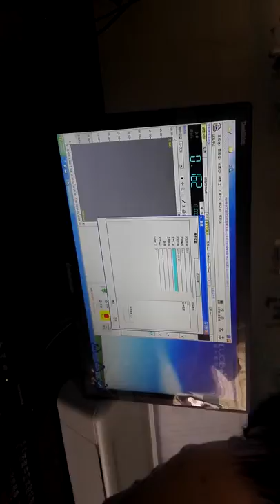Mortar Tester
Electronic universal testing machine

For testing:

Maximum test force value,
the value of breaking force,
the yield strength,
the upper and lower yield strength,
 tensile strength,
compressive strength,
elongation, tensile modulus,
flexural modulus

a) Maximum test force: 50Kn / 5000N;
b) accurate test force measurement range: 100N ~ 50 kN;
c) Test force measurement accuracy: ± 1%;
d) displacement speed control range: 0.01 ~ 500mm / min, speed binning setting;
e) Tensile test space: 0 ~ 700mm;
f) compression test space: 0 ~ 700mm;
g) test space width: 0 ~ 400mm;
h) Power supply : 0.75kW, 220V, 50Hz;
i) Overall dimensions: 680 × 540 × 1815mm;
j) Weight: 600Kg;